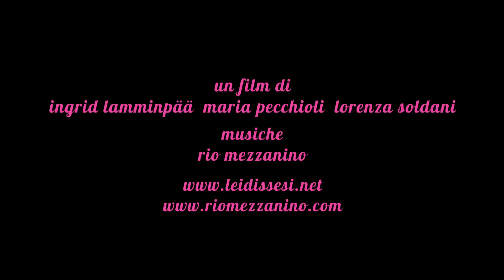"Lei disse sì" trailer ufficiale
Lei disse sì - 67' ; 2014; Italia Svezia;
I Wonder Distribuzione